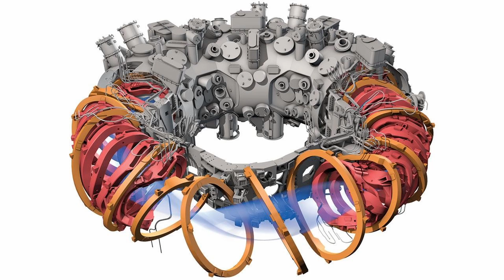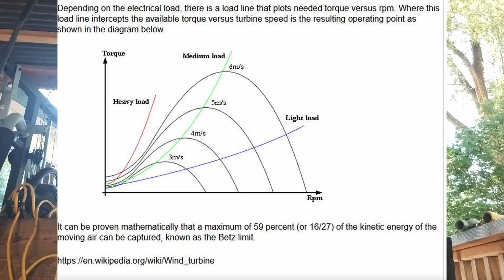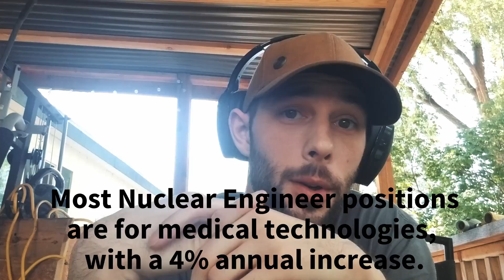Are Biofuels better than Electric Vehicles(EVs)?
Was on tiktok and found a fellow engineering student, let's discuss biofuels and electrics vehicles!

The dude: @aydenwasfromautozone